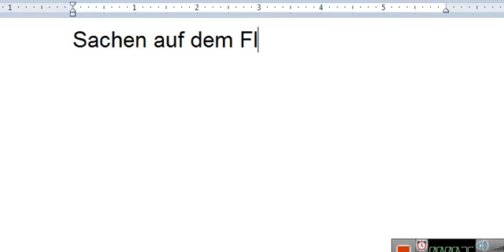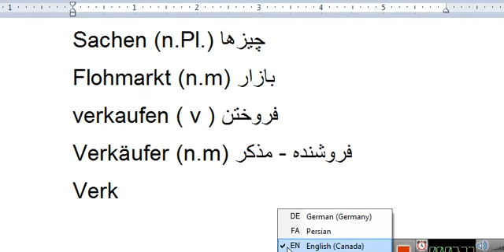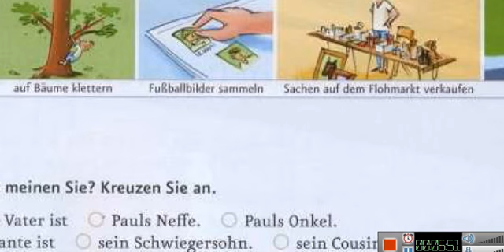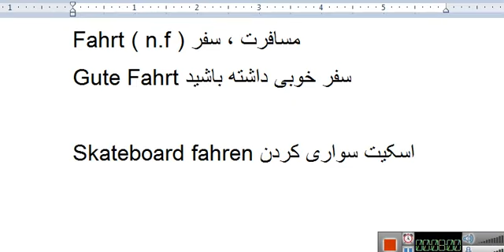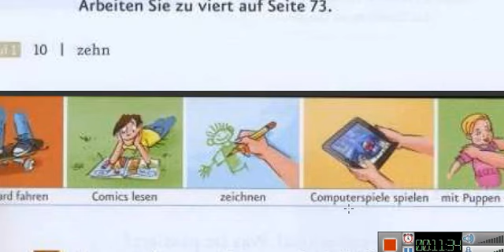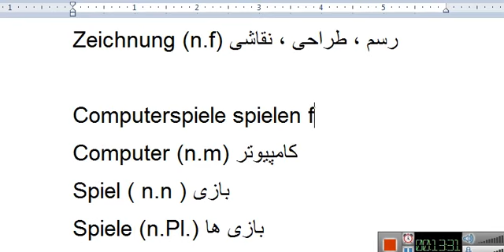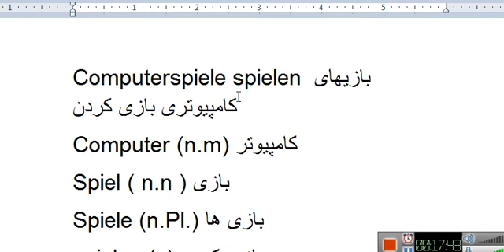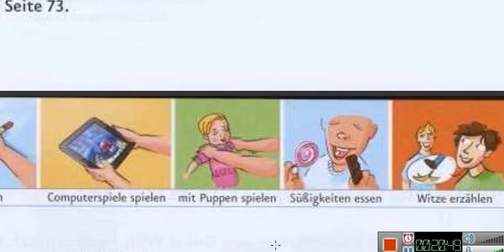ادامه کلمات جدید درس 1 - کتاب A2.1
💥 کلمات جدید درس 1 - کتاب A2.1 👇👇👇👇

1⃣ Geschichten erzählen
داستان تعریف کردن
🅾 Die Geschichte
داستان، تاریخ
🅾 Die Geschichten
داستان ها
🅾 Kurzgeschichte
داستان کوتاه
🅾 erzählen
توضیح دادن، تعریف کردن
🅾 Die Erzählung
توضیح، تعریف
🅾 Der Erzähler
تعریف کننده مذکر
🅾 Die Erzählerin
تعریف کننده زن

2⃣ draußen übernachten
سپری کردن شب در بیرون
🅾 draußen
بیرون
🅾 übernachten
سپری کردن شب در جایی

3⃣ auf Bäume klettern
بالا رفتن از درخت
🅾 Der Baum
درخت
🅾 Die Bäume
درختان
🅾 klettern
بالا رفتن
🅾 Der Kletter
کوهنورد